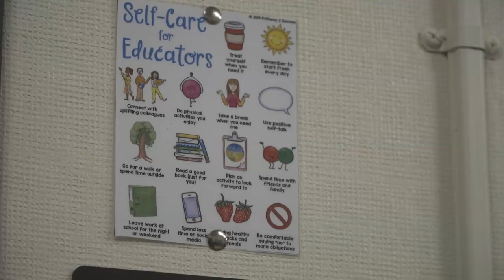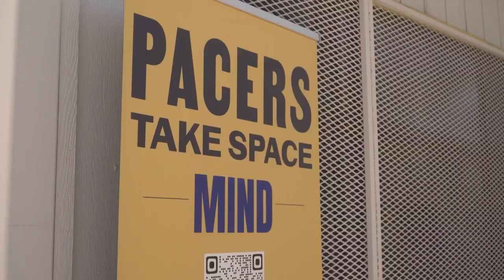New health center opens at Grant Union High School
The health center helps students get care for their mental and physical health — for free.